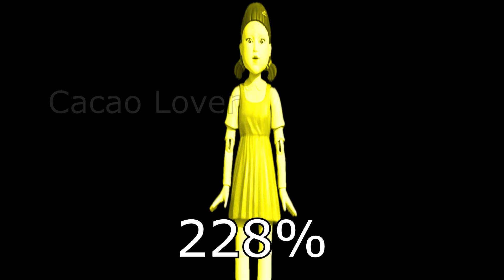10 Squid Game "Red Light, Green Light" Sound Variations in 50 Seconds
Yo! How are you? Like it if you liked the video!

10 Squid Game "Red Light, Green Light" Sound Variations in 50 Seconds. Luxury Effects